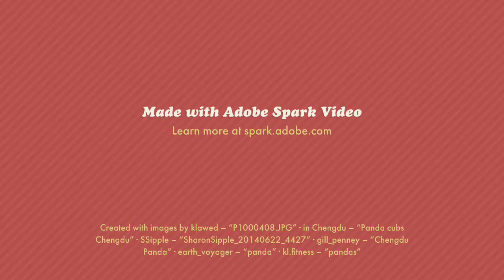Middah Man Mascot campaign ad #10